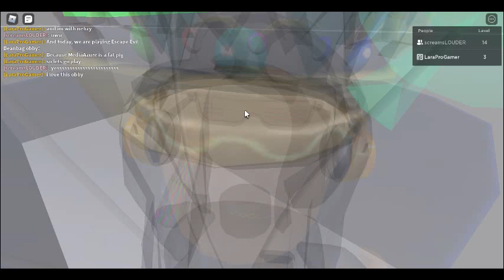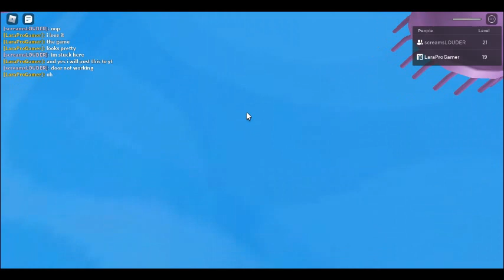Escape Evil Beanbag obby Roblox Game (The white door is not working)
I'm back on making videos